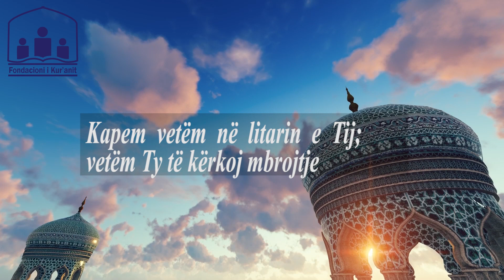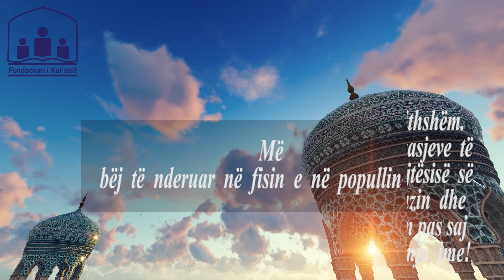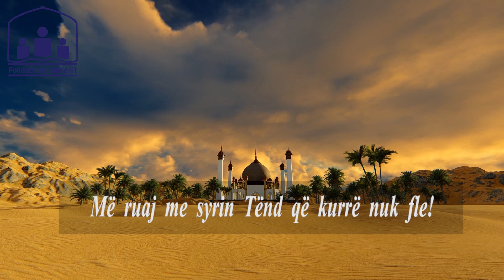Mirmëngjes 🌞Me lutjen e ditës së diel, iu urojmë një ditë të mbarë 🤲🏻🙏🏻